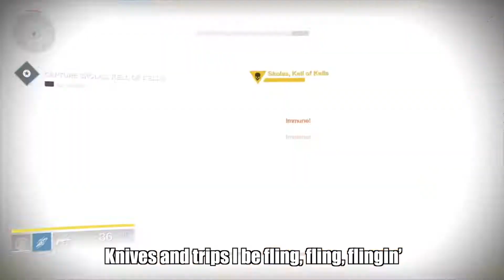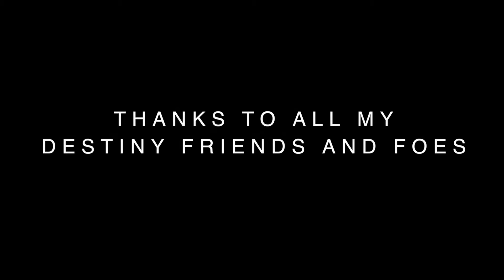'2 Knives' A Destiny Gunslinger Montage (Lyrics Version)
A silly parody of Kevin Gates' "2 Phones" for my fellow Gunslingers and Guardians to enjoy. Original without lyrics

Lyrics:

Yo? I heard some of you think Gunslingers are week? Let me tell ya something

I got two knifes, one for the Dregs and one for the Thralls
I got two knifes, one for Ogres and Centurions
Think I need two more, flamin’ blades to be throw, throw, throwin'
Countin' score while they twirl, twirl, twirlin'
Precision shots I be jug, jug, jugglin’

I got two knifes, one for their head and one for their toes
I got two knifes, one for Warlocks and my Titan bros
Think I need two more, daggers flyin' I be gamb, gamb, gamblin'
Ah'mkara Grasps I be rock, rock, rockin'
Monte Carlo I be proc, proc, procin'

Titans shoulder chargin', shut them down with knives
Shotgun rushers blinkin’, guess I’ll do it twice
Bladedancers think they’re jerkin, so much left and right,
but they don’t understand the keenness of my eye
One Hawkmoon Ace and melee drains you of your light
Flankers disrespectin’ my hot thrown knife lesson
Knives be interrupting all those Pyre explosions
Pierce my competition, Guardians or the Darkness
Super chargin' with my Circle’ Life precision
Hands On Talent proccing even from afar
Cayde, what do you think of my thrown knife performance?
Sunbreaker have a knife,
Stormcaller have one too,
I’ll be saving these for you

I got two trips, one for the wall and one for the floor
I got two trips, one for my back and one for your hole
Think I need two more, mines primin' I be plant, plant, plantin'
Traps trippin' they be blow, blow, blowin’
ah'mkara spine I be flaunt, flaunt, flauntin’
I got two trips, one for B-Rush and one for your dome
I got two trips, one for special and heavy ammo
Think I need two more, wit’ scavenger' I be farm, farm, farmin'
Enemies I be pop, pop, poppin'
With Fastball I be lob, lob, lobbin'

There they go again, runnin’ through the red
Takin' damage with, reckless abandon
All they wanna do: greed for special crates,
Despite how little, logic sense it makes
‘Singers Radiance, all over the place
Poppin’ Fireborn, with trips in their face
Will they ever learn to shoot the ones I place?
Forty econd fuse, Young Ah’mkara Spine
Gettin’ grenade kills with my solar light.
Calling me a wuss? I put up a fight.
Axion bolt trackers and your Lighting ‘nades
Causin’ all mayhem light show be insane
So many Trip mines bound to hurt your brain
These red glowing traps can not be contained
nerf ‘em all you want I’ll still use their pain.

I got one shot, one for the ultra — yeah just for the boss
I got one shot, yo what the heck is Celestial Nighthawk
Think I need two more — no I don’t just play, play, playin'
The boss is dead watchu say, say, sayin'
Solar-Airborne we slay, slay, slayin’

I got four shots, two for the bubble and two for my foes
I got two shots, one for the Jug’ and one for his nose
Think I need two more, my Symbiote be like pulse, pulse, pulsin'
Arachnid be like zoom, zoom, zoomin'
Light flyin' I be gunsling, sling, slingin'

Sling, sling, slingin' man,
Find me slaying hard In the Crucible
Getting Shaxx medals for my accolades
When the supers poppin’ I'm your bodyguard
Clearing Capture Zones — Combustion I'm not sorry
Deadeye clears will take out, your entire squad
Droppin' foes while I am in my trance–
Chain of Woe helps me make ‘em dance
Keyhole shots piercing the Phalanx shields
Line ‘em up and hear their Thrallish squeals
Thalnok, Crota, Oryx all did yield
Atheon and Skolas couldn’t deal
Orbs of light be raining from the sky
Omnigul and Mau’ull only cried
Never doubt you team's Gunslinger
Guns blazing, trips out, knives twirling

I got two knifes, both for your head, I know my role
I got two trips, I use ‘em to crush, who needs ammo?
Think I need two of both, my artifacts be sing, sing, singin'
Felwinter maybe bling, bling, blingin’
Knives and trips I be fling, fling, flingin’
I got two knifes, one for Vandals and Vex Minotaurs
I got two shots, both of them lit, and gilded in gold
I’m packing two more, The Traveller’s Light I be bring, bring, bringin’
Defendin’ Earth is my mean, mean, meanin’
Solar Light I be gunsling, sling, slingin’